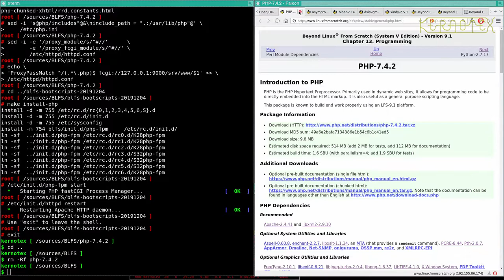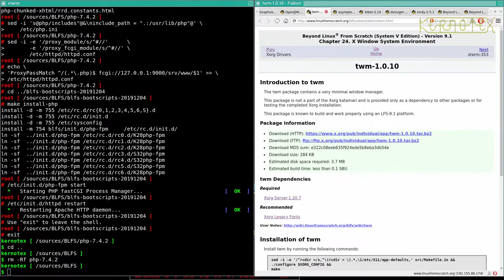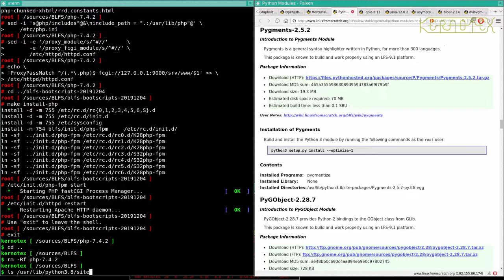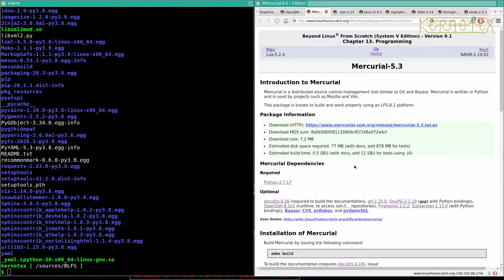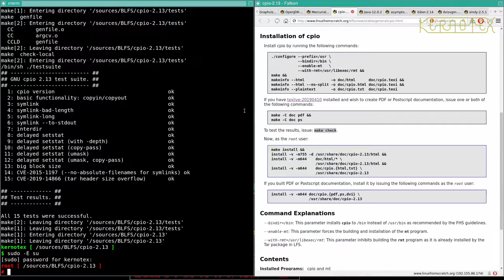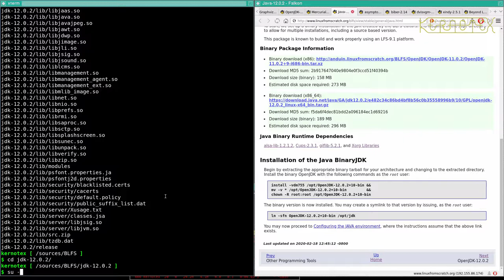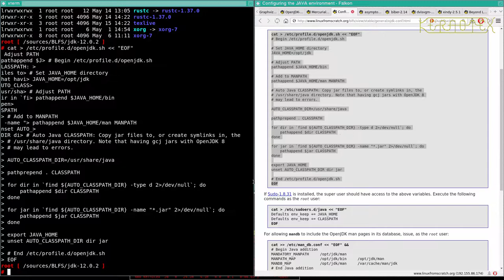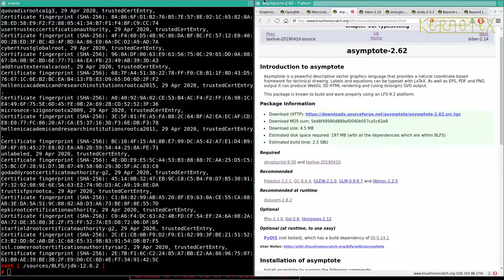How to build and install BLFS 9.1 - Part 75: Graphviz - Down the second dependency rabbit hole (9)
How to build and install BLFS 9.1 - Part 75: Graphviz - Down the second dependency rabbit hole (9) OpenJDK Binary

A pre-built version of OpenJDK is installed in this video. This may seem an adverse thing to do when (B)LFS is all about installing from source, and it is. However, to install OpenJDK from source requires a working JVM - the classic chicken-and-egg situation!